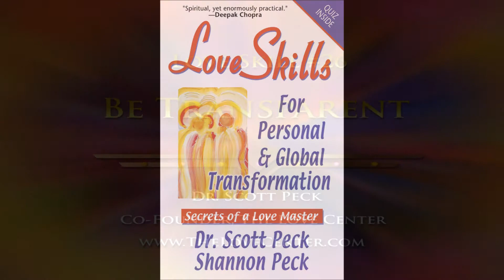Love Skill #25 Be Transparent (Dr Scott Peck) HD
This video is part of The Love Center's free "Love Skills Course" available 24/7 Dr. Scott & Shannon Peck are Co-Founders of The Love Center & co-authors of The Love You Deserve, Love Skills for Personal & Global Transformation, & Liberating Your Magnificence.